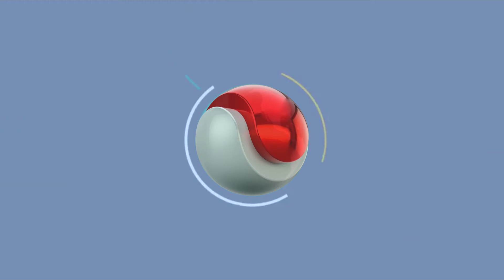2ª EDIÇÃO - Boletim TV Universo |17/11/2020|#1053